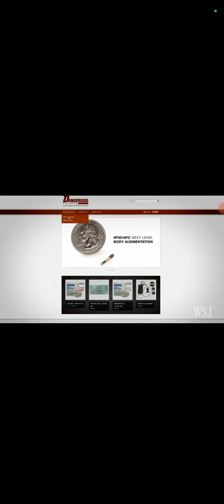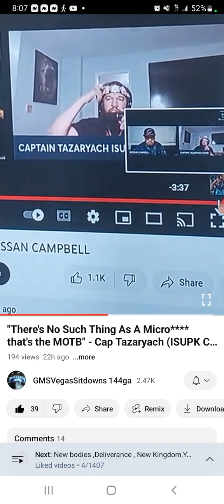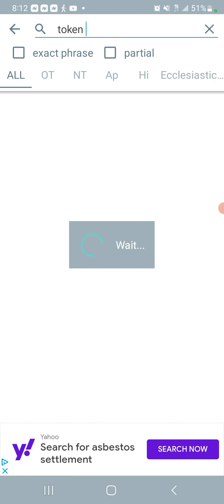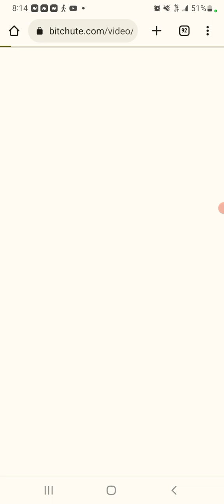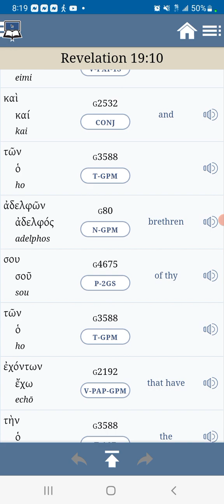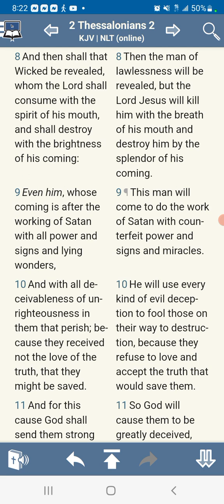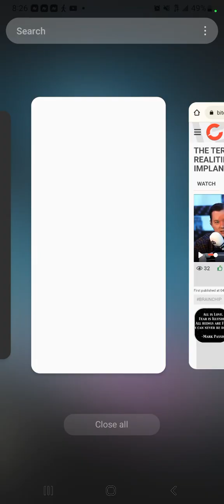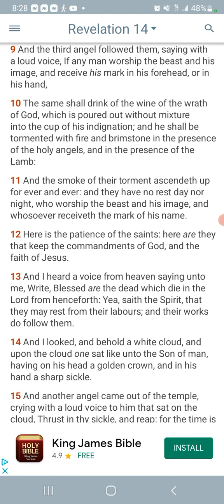Men Of Corrupt Minds Will Deceive The Simple